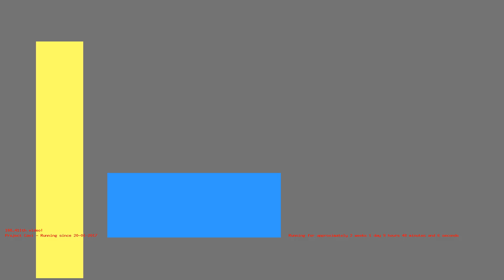1486281138 - Webdriver Cavi - H